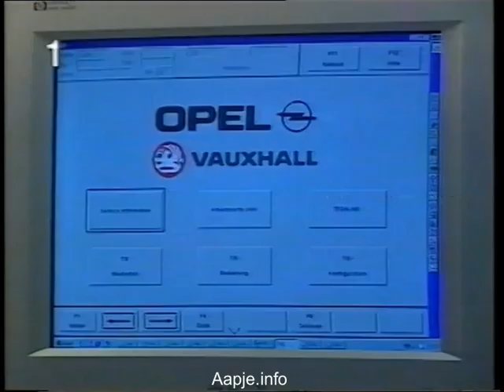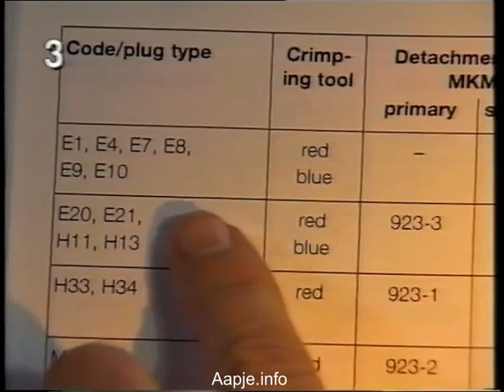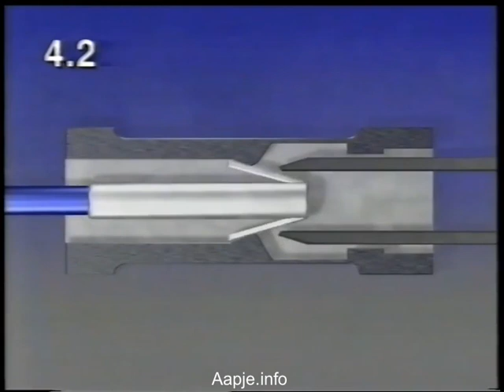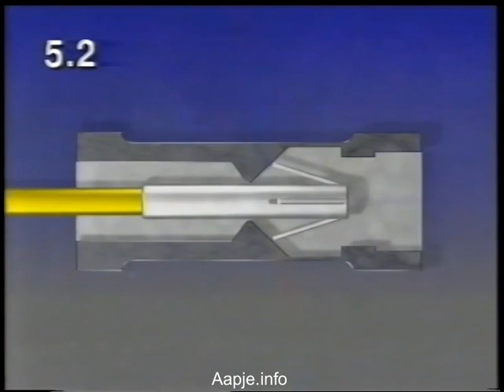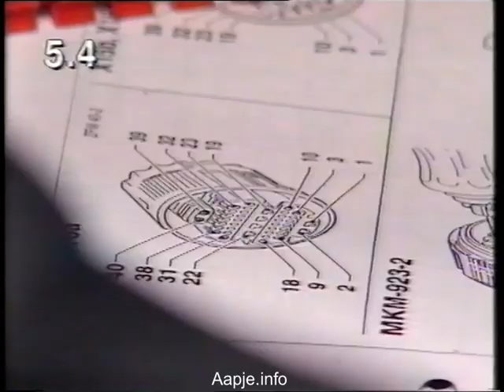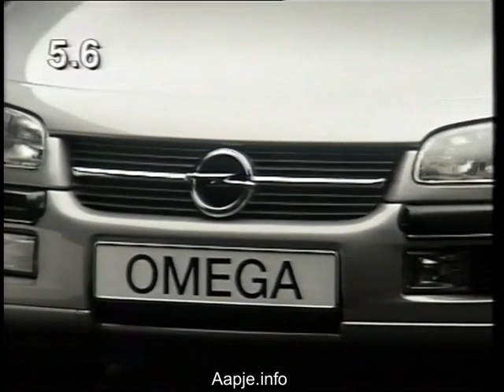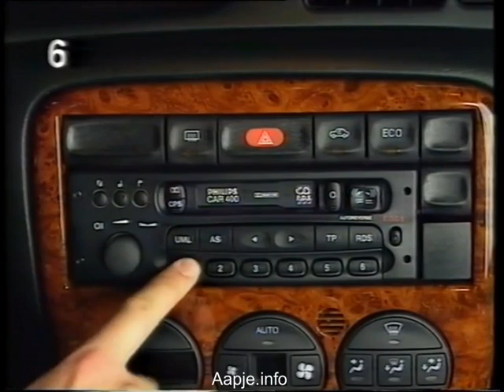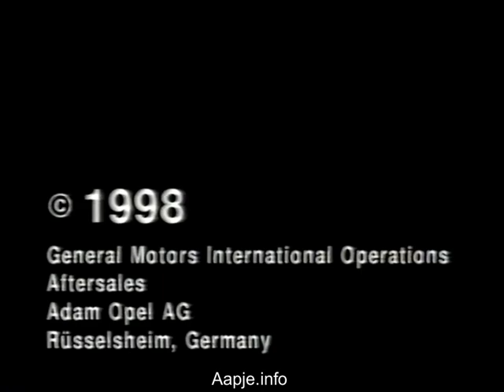VT39 - Kabeltrosreparatie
Oude Opel Dealer Video's
Gedigitaliseerd vanaf VHS, meer info op: